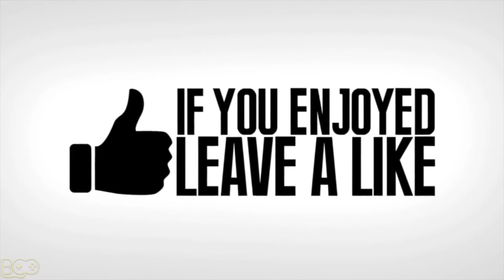CAN YOU ROCKET RIDE THANOS؟! Fortnite Funny Fails and WTF Moments! # EP 09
XxMystic Flamez and JRzzy69
Nedal Elkurd
Luis Cardenas
CrazyPenquin98
Andrew Bertino

How to submit your videos & Fortnite clips to ALPHA-507:

1) Upload your video to youtube.
In that message send us the link to the video you us to upload.
Please only send the link to the video in the email with a short description of what your video is)
4) And that's it!